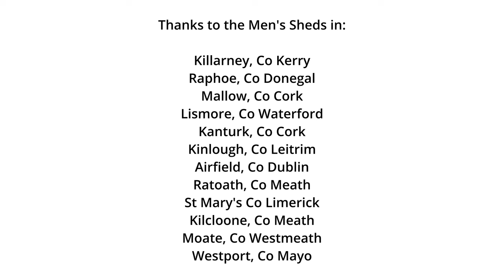"Wishing You Were Here" - A Song from Westport Men's Shed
Irish Men’s Sheds, funded by Healthy Ireland, joined forces with Irish Hospice Foundation in 2023 to explore how Sheds nationwide could support their communities in working creatively to reduce the impact of grief. Musician Mike Hanrahan and Westport Men’s Shed in Mayo engaged in a musical creative collaboration. This resulted in a gorgeous song ‘Wishing You Were Here’ just in time for Christmas 2023.

Commenting on the song, Rebecca McLaughlin, Health and Wellbeing Manager at Irish Men's Sheds, said: “I am so proud of Westport Men’s Shed who offer us this ‘gift’ at Christmas with their individual ‘take’ on what the season means to them. I love that this group includes Men who had never sung before, and others who started learning the guitar only recently – it’s inspiring. I have no doubt this song will resonate with many people. There is a Shed out there for every man, I encourage anyone if they know someone who might benefit from being part of a Shed – give the gift of connection this Christmas, offer them the telephone number for their local Shed available

Lyrics

Holly and the ivy
Fields of fallen snow
Friends and neighbours in their homes
Candle in the window to light an empty chair
Kneel and say a little prayer

We hear the children’s laughter
We see it in their eyes
The little crib you made still shines
Every year through songs and old stories re-told
Memories unfold

The sweet smell of turf from an open fire
Dealing cards for a game of twenty-five
Wren boys at the door with their wren boy rhymes
Memories that bind at this Christmas time

To see the children play
To see you fill that empty chair
See you pull a cracker and wear a paper hat
We’d give everything for that

Mary’s flying in
From Australia
Mike is coming in on the train
And when the church bells right we’ll sing out auld lang syne
Hope we’ll meet again next time